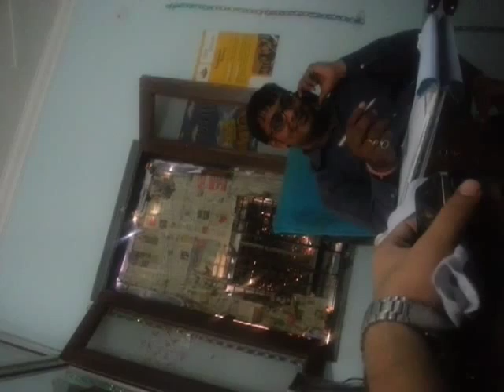B.TECH DEGREE WITHOUT EXAM, NIOS DEGREE FOR SALE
B.TECH DEGREE WITHOUT EXAM, NIOS Degree for sale (indian Education System )